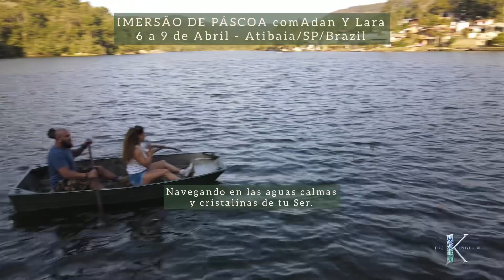IMERSÃO DE PÁSCOA - 6 a 9 de abril | Adan Y Lara | The Kingdom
IMERSÃO de Páscoa com Adan Y Lara🧡

☑️ Data: 6 a 9 de abril
☑️ Local: nas Montanhas de Atibaia (50min de São Paulo)
☑️ Proposta: pequeno grupo (poucos lugares)

“Te oferecemos nosso Lar, um espaço destinado a mergulhar no coração de sua Natureza Divina”.

É tempo de Renascer!